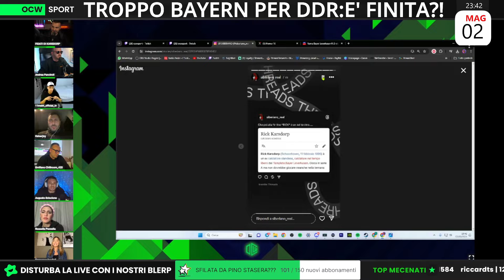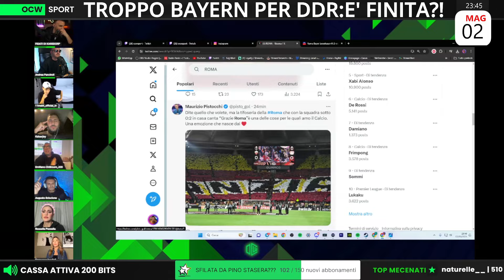Ma COSA fa KARSDORP? | 11Metri: ''Aveva RAGIONE MOURINHO!''